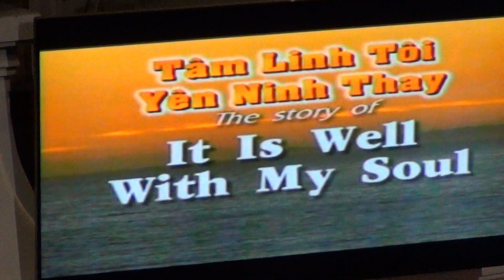Tôn Vinh CHÚA :TC: Tâm Linh Tôi Yên Ninh Thay - Ban hát Lễ chung HTTL SG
Buổi Thánh Nhạc & Truyền Giảng lúc 17:30
Ngày Chúa nhật 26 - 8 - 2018 tại HTTL Sài Gòn.
Tôn Vinh CHÚA :TC : 277 "  Tâm Linh Tôi Yên Ninh Thay "
Ban hát Lễ chung HTTL   Sài Gòn